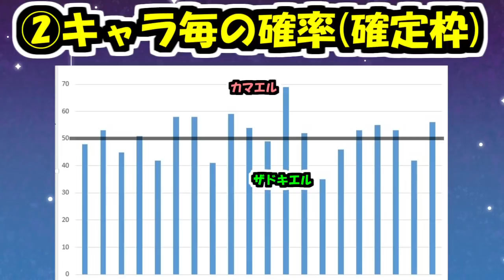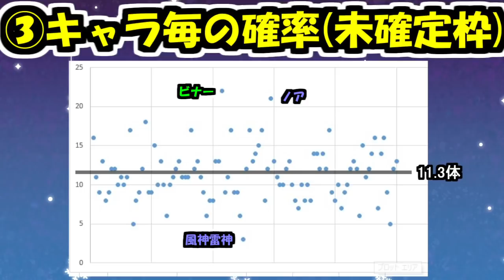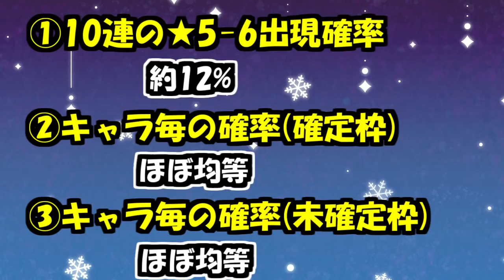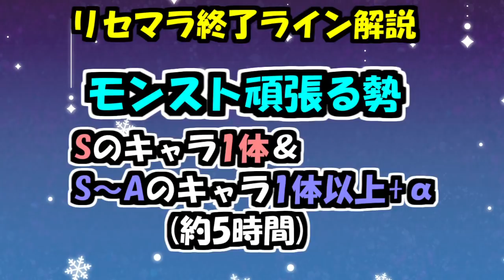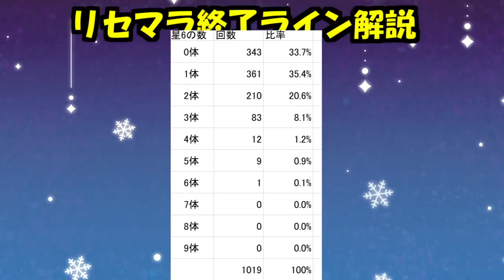【リセマラ解説】人気投票リセマラを1000回してみた結果【モンスト】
新春までに間に合いませんでした